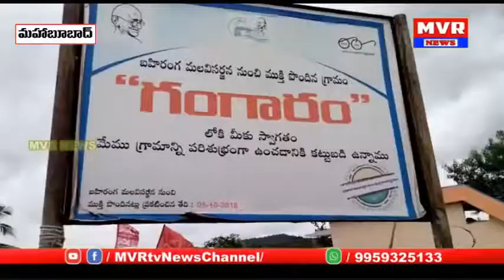మహబూబాబాద్ జిల్లా గంగారం నుండి గూడూరు మండలం వరకు రైతుల పై అధికారుల దాడులు నిర్వహిస్తూ బైక్ ర్యాలీ